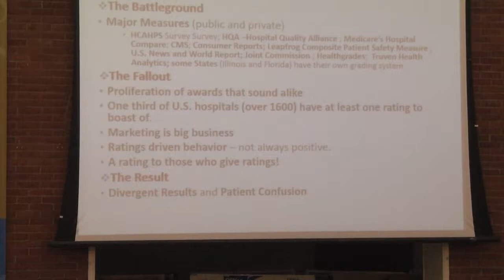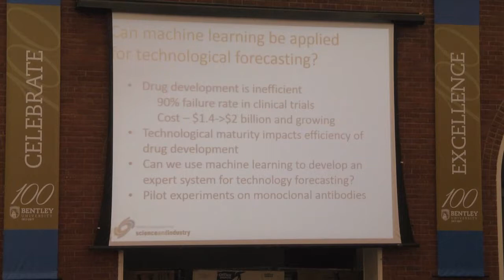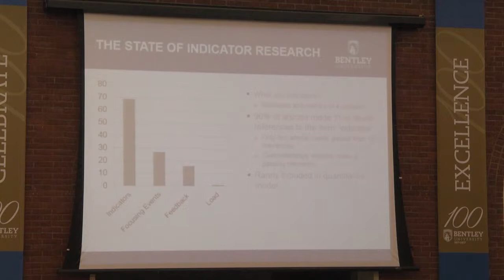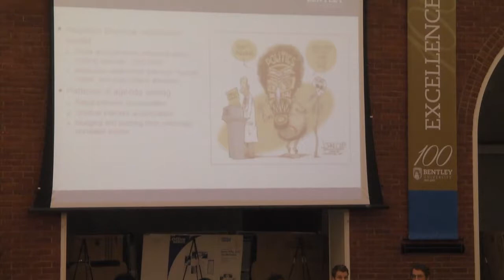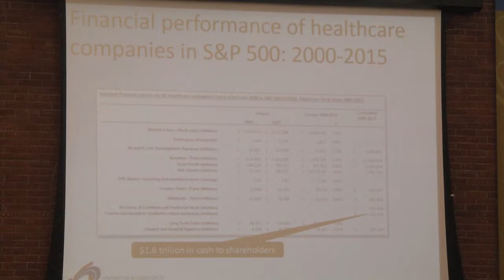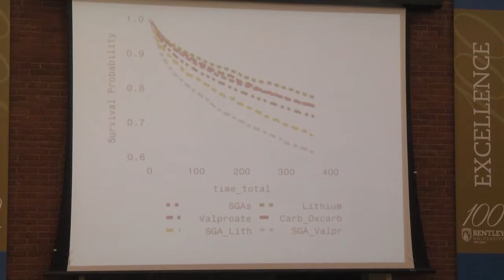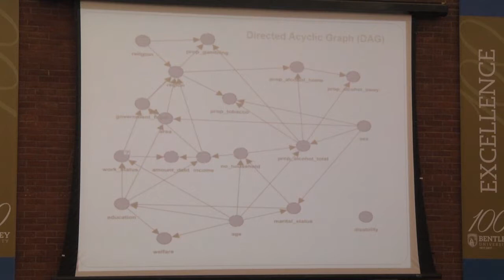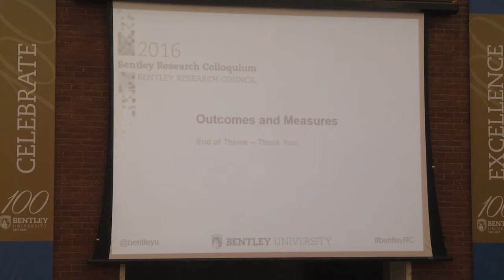2016 Bentley Research Colloquium: Outcomes and Measures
The 2016 Bentley Research Colloquium was held on November 3 2016 at Bentley University in Waltham, MA on "The Business of Healthcare: Research, Opportunity, and Innovation."